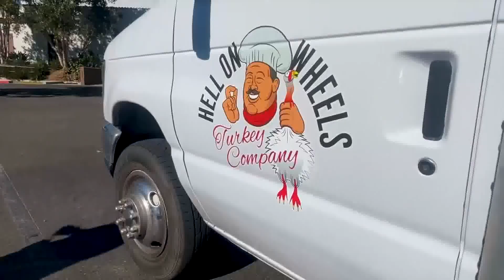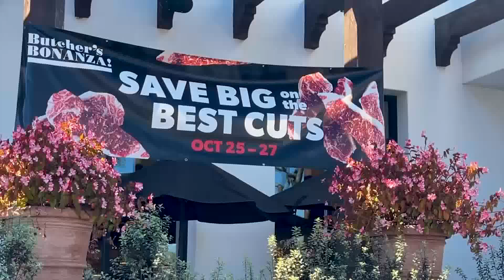PETA ‘Hell on Wheels’ campaign rolls into Santa Barbara to persuade people to go vegan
PETA’S ‘Hell on Wheels’ truck visited Santa Barbara Monday.

It was hard to miss — with loud animal cries and real images of turkeys in cages on their way to slaughter.